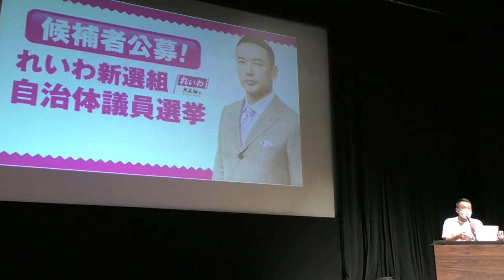[れいわ新選組]アベ派の後継は静岡から！？[山本太郎]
街宣

ふざけるな！